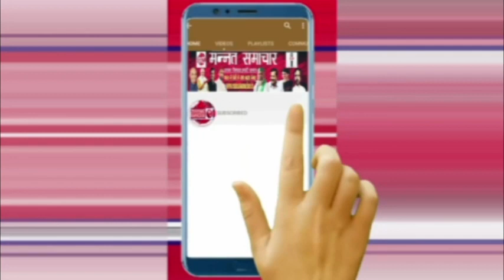UP-DIG के सामने सब इंस्पेक्टर राइफल में गोली भी नहीं डाल पाया SI ने राइफल की नली में गोली डाल दी..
उत्तर प्रदेश पुलिस का एक वीडियो सोशल मीडिया पर खूब वायरल हुआ है. जिसमें दिखा कि कैसे डीआईजी के सामने सब इंस्पेक्टर राइफल में गोली भी नहीं डाल पाया. SI ने राइफल की नली में ही गोली डाल दी. वहीं एक चौकी इनचार्ज को टीयर गन ऑपरेट करना नहीं आया. मामला उत्तर प्रदेश के संत कबीर नगर का है. देखें ये वीडियो.